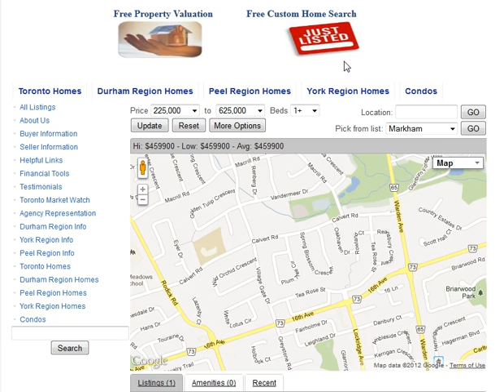Spring Blossom Crescent Markham